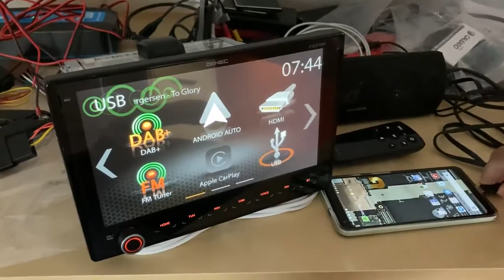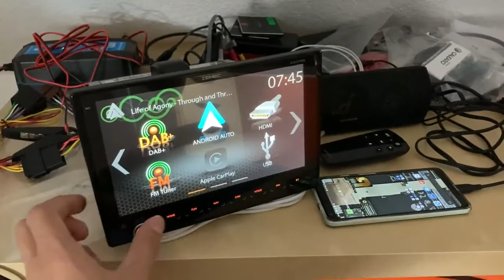Startdauer des Zenec Z E3766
Ein kleiner Test des Multimedia-Geräts für Fiat Ducato, Peugeot Boxer und Citroën Jumper. Es basiert auf Android, nutzt aber eine einheitliche Herstelleroberfläche mit vielen Features.
Der Bootvorgang benötigt ca. 15 Sekunden. Nach weiteren 5 Sekunden ist der USB-Datenträger eingebunden und die Musik wird fortgesetzt.

Mir gefällt, dass es näher an den Fahrer rückt als 7" Einbaugeräte, ein Drehknopf vorhanden ist, keine nervigen Bestätigungen geklickt werden müssen und die Auflösung 600p beträgt (das doppelt so teure Alpine hat nur 480p).

Hier gibt's das Gerät: